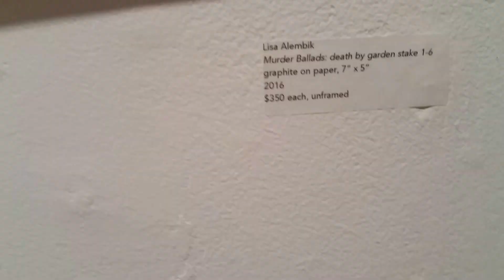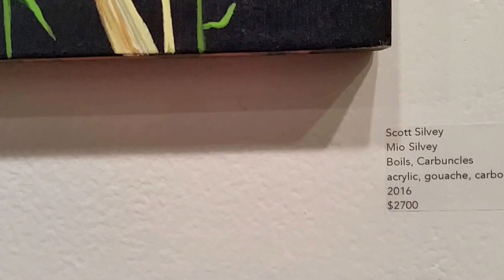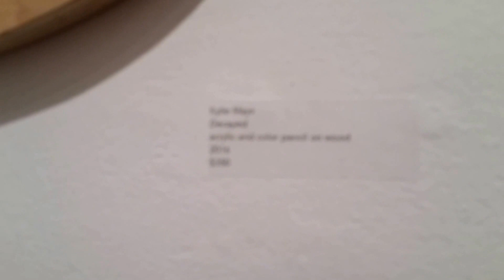20160409 200451 2016 04 09 Green Mantle Kibbee Gallery